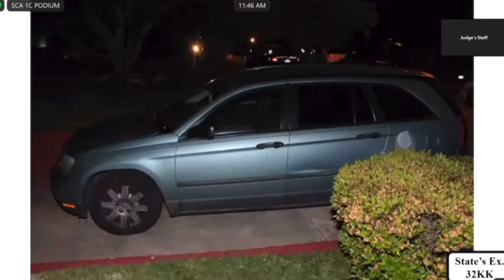Police Crime Scene Tech Collected 128 Shell Casings After 2015 Shooting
Jurors in the Young Thug / YSL trial on Monday (September 16, day 120) hear testimony from Alfred Turner, a crime scene supervisors with the Atlanta Police Department. Turner responded to the shooting on April 28, 2015, that injured Denice Bell.

02:15 "The sun was down. It was dark."

04:20 Turner says he found assault rifle shell casings

05:00 128 shell casings. Then first photo of scene is displayed.